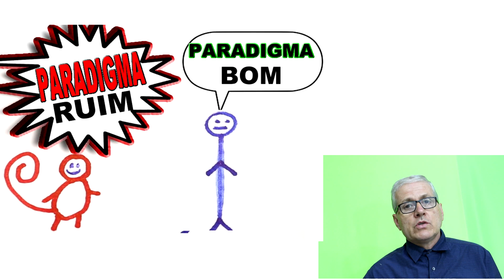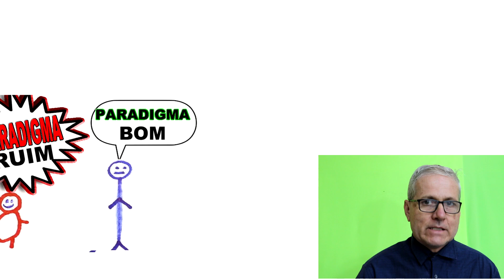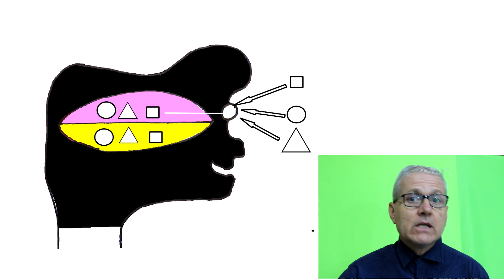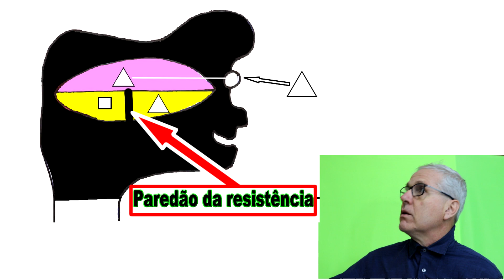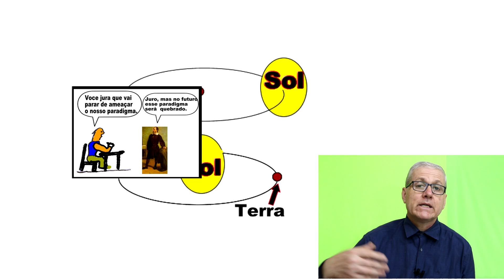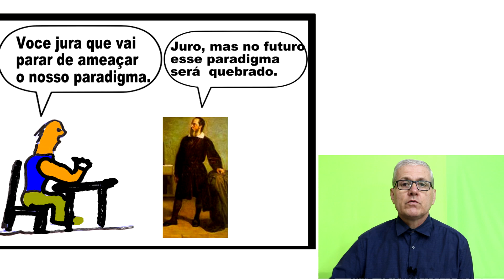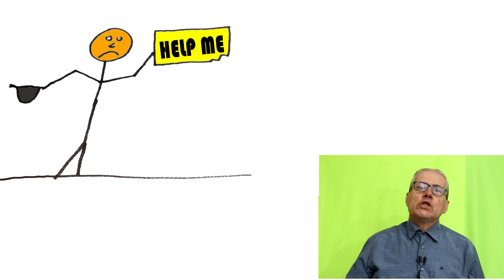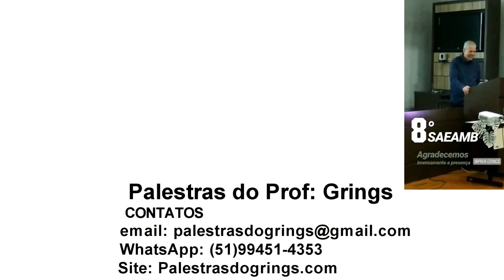GRINGS - Mudança de Paradigma - Parte 1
Neste vídeo daremos início ao estudo dos paradigmas. Veremos o que é um paradigma,  como ele nasce e em vídeos posteriores como podemos mudá-lo. Mostraremos que o  paradigma governa nossas vidas e limita nossas decisões. Um paradigma mau formado pode promover a falência das empresas e a infelicidade das pessoas.